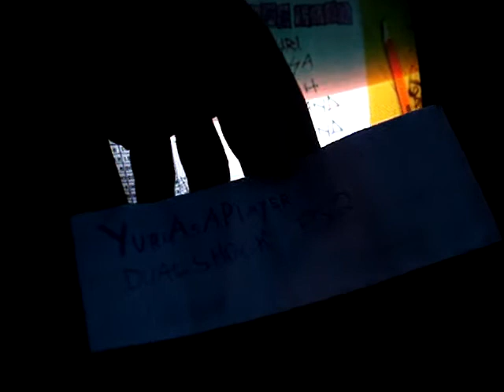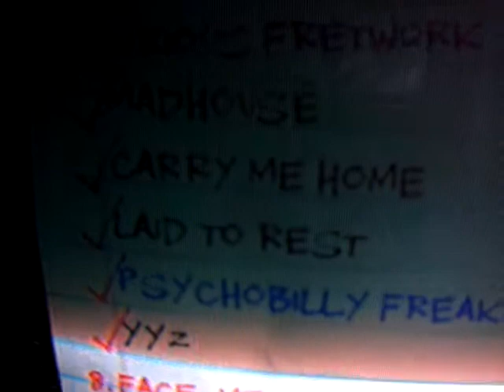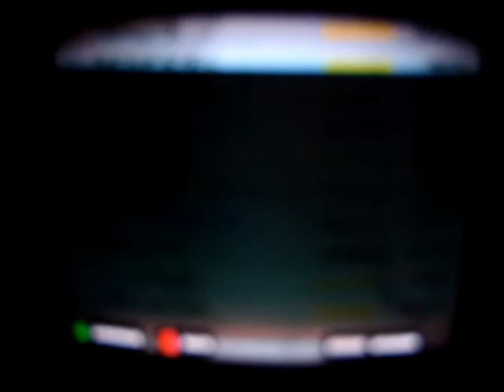GH2 CARRER MODE YURIASAPLAYER SCORES 8D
Este vídeo mostra minhas pontuações em todas as músicas no nível Expert, do Guitar Hero 2. :)

This vídeo looks my scores in all musics on the Expert mode, from Guitar Hero 2. :)